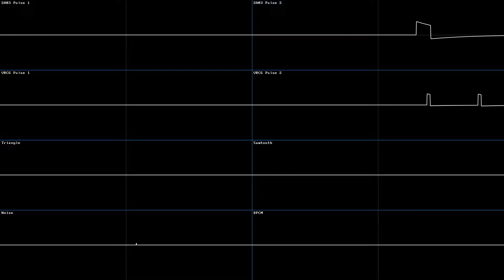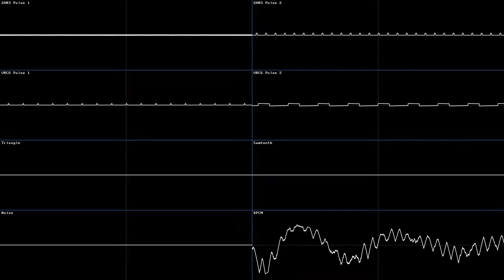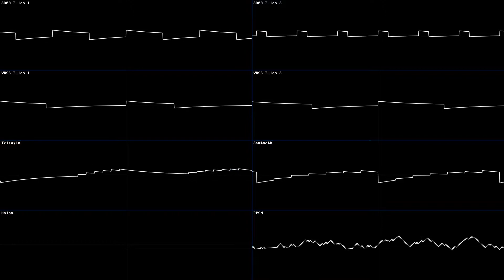A Constant State of Paranoia (2A03+VRC6 Original)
Turned 20 years old 2 days ago. Finished this track a day later. Easily one of the best things I've ever done to date.

This was a song initially started to fuck with my jazz/theory nerd friend, who I usually have analyze my songs just for fun. It evolved into probably one of the most interesting pieces to ever squeeze its way out of my brain.

Welcome to the depths of the description! Have a download link to this and some other tracks:

PS: i cheated with the triangle screech at the end, don't yell at me too hard

Visuals rendered with corrscope.